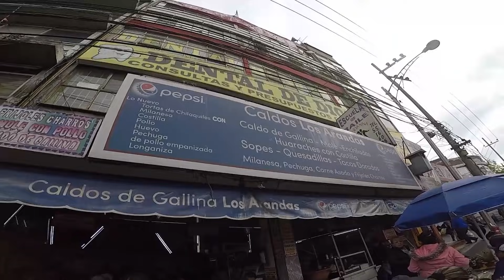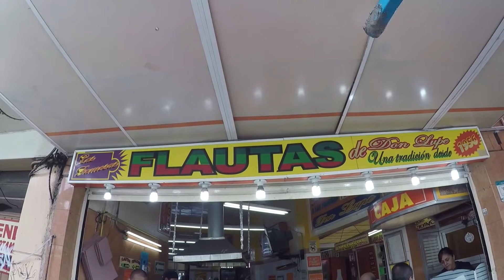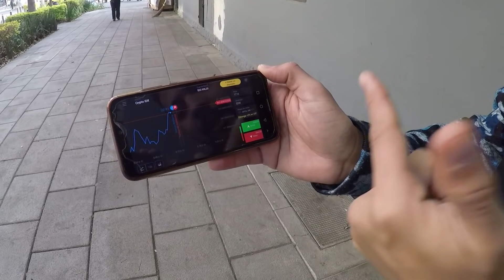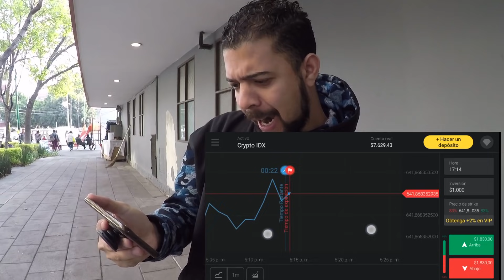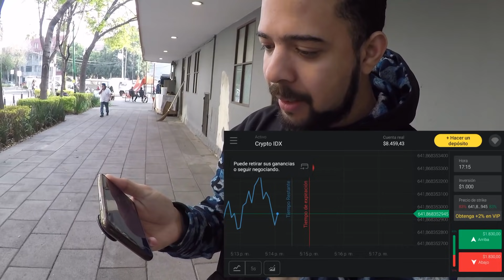La Comida CALLEJERA MÁS VIEJA de MÉXICO Y los TACOS MÁS RAROS.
Nos Fuimos a jartar toda la comida callejera de los locales mas viejos de Ciudad de México a probar toda la comida típica de esta Gran ciudad (Tacos, flautas, quesadillas, etc).